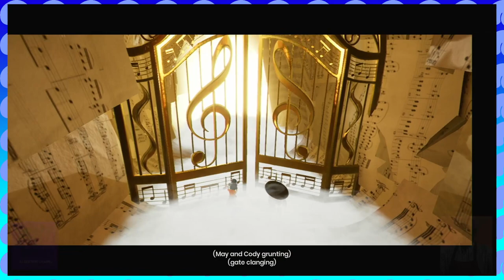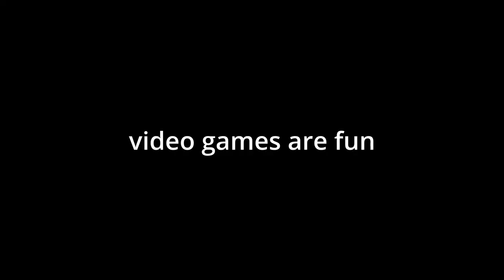Volleyball Broke the Game - It Takes Two #35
List of Games
Psychic Soup can: N/A
It Takes Two is a Co-op puzzle game made by Hazelight Studios and published by EA. The game puts you in the shoes of Cody and May, a married couple on the verge of divorce. However when their daughter Rose takes two dolls of her parents and play act them fixing their relationship, Cody and May find themselves trapped in the dolls and are being followed by a magical book named Dr. Hakim who's dedicated himself to fix their marriage.